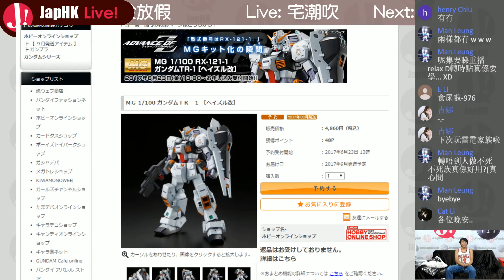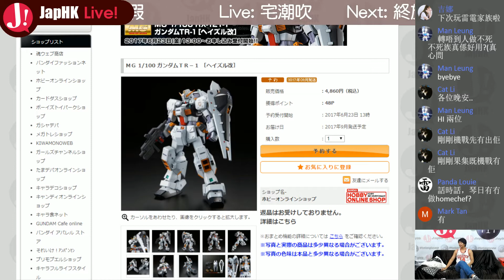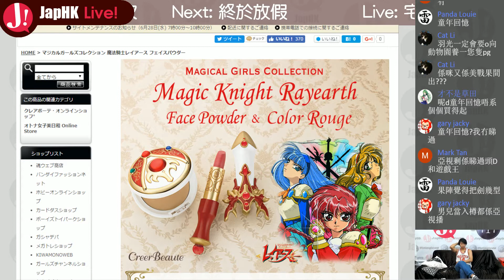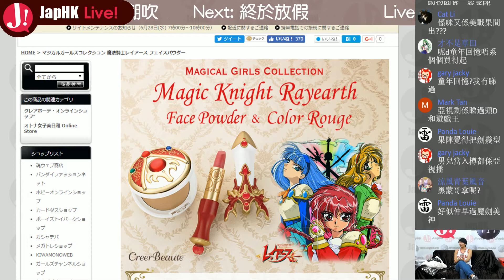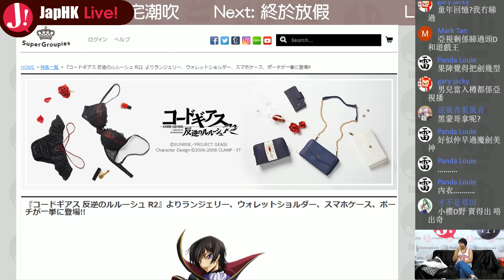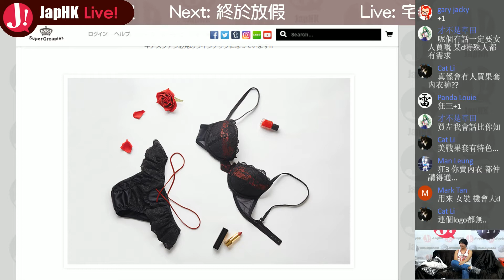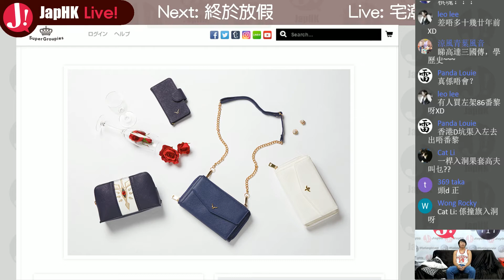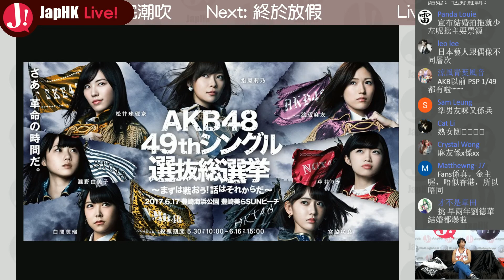JapHK Live! 宅潮吹 AKB成員結婚風波 20170623